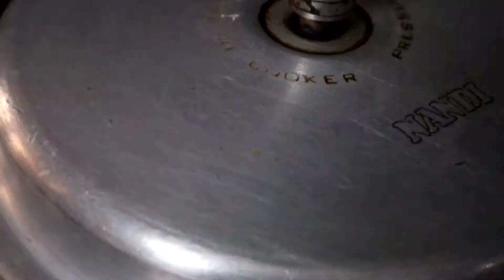Non veg Sunday special video with Biryani